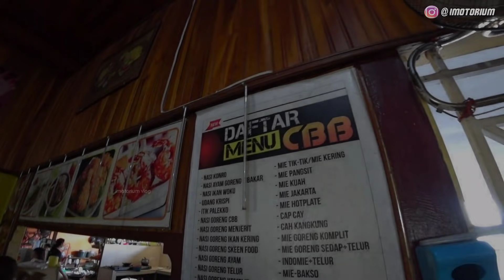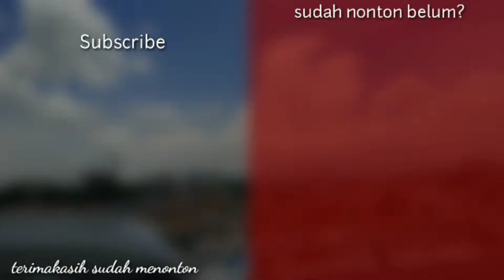Melewati Rute EKSTRIM Lintas Sulawesi‼️| Trip Bus Borlindo Makassar - Palu Ep 2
Bus Double Decker Diajak Offroad, Trip Bus Borlindo Makassar - Palu kini mulai memasuki rute yang lumayan sempit dan cukup ekstrim. Perjalanan berlanjut dari Pinrang menuju Kota Palu melewati banyak Kabupaten dan 3 Provinsi.

Bus Borlindo Double Deck Mercedes-Benz 2542 ini dipacu cukup kencang. Di lintas Sulawesi yang belum pernah saya lewati sebelumnya. Suasana malamnya gelap dan sangat sepi.

Namun ketika masuk pagi hari semua berubah, mata dimanjakan oleh pemandangan indah sepanjang pesisir barat Pulau Sulawesi. Rutenya kombinasi dari lintas pantai dan pegunungan.

Istirahat makan juga menyenangkan karena rumah makan di lintas Sulawesi ini menganut sistem masak dadakan, jadi kita makan benar - benar masakan fresh. Dan ternyata ada kejutan juga dimana ada jalan rusak seperti lintas Mahato yang masih tanah dan termasuk ekstrim menurut saya.

Tidak terasa perjalanan sejauh 830 km ini ditempuh dalam waktu dibawah 24 jam. Untuk bus mewah kelas Executive non toilet dengan harga tiket Rp 250.000 menurut saya termasuk murah dengan jarak tempuh yang jauh dan rute yang terbilang ekstrim.